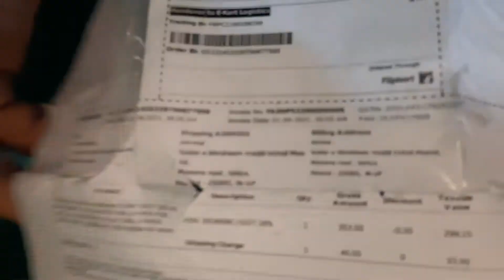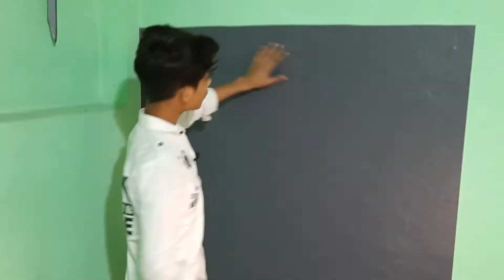My new background for YouTube | YouTube setup background | cheapest background for YouTube video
My big Brother AMMAR SAJID @Ammar ke hacks and Muawiya Sajid help me making Videos and Video editing 😇.